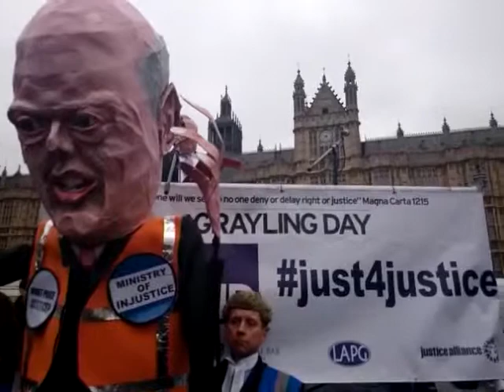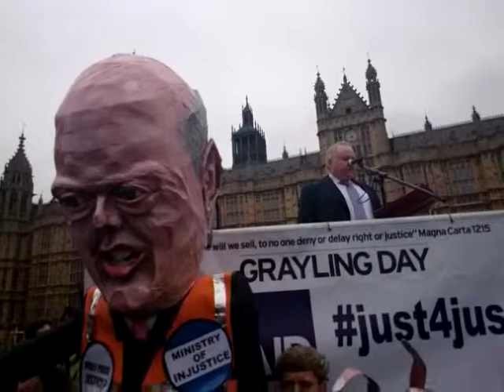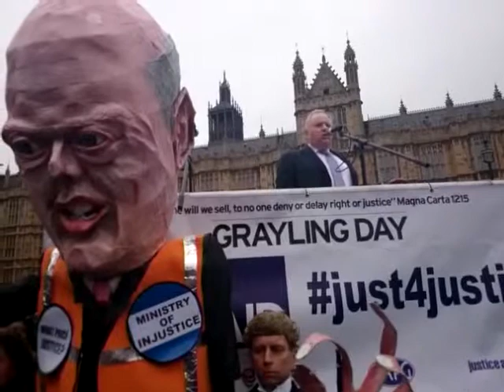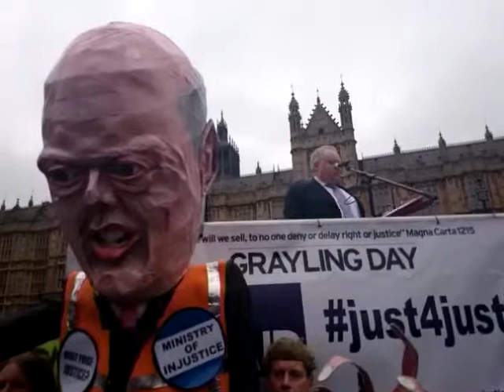Nigel Lithman QC, LegalAidDemo, Fight4LegalAid, Just4justice, Parliament Part3. DTG070314.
Nigel Lithman QC,
LegalAidDemo, Fight4LegalAid, Just4justice, OldPalaceYard, Parliament, Westminster olsx DTG070314.